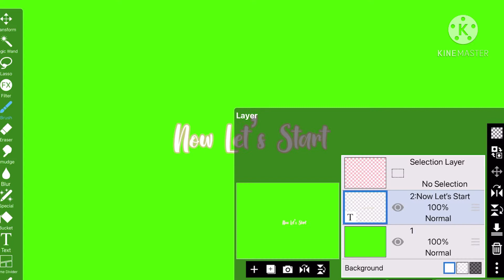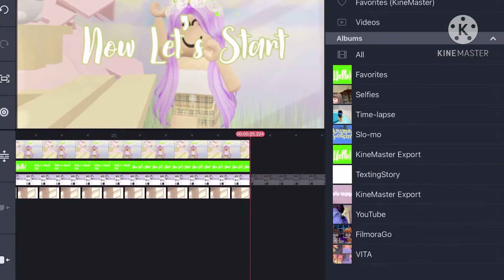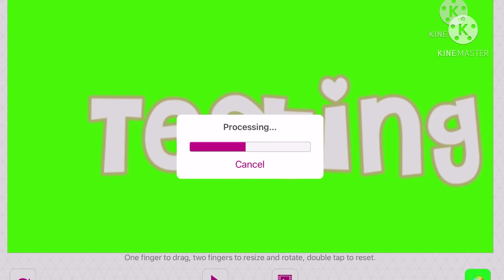How To Make Wavy Text with Video Star